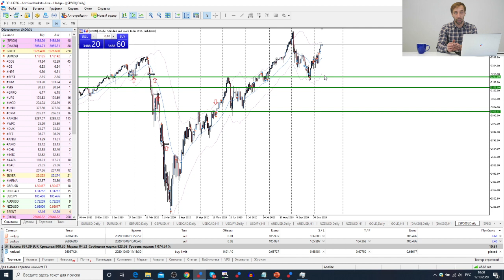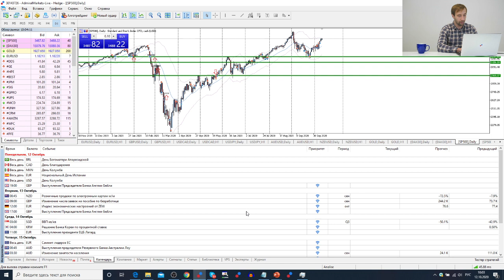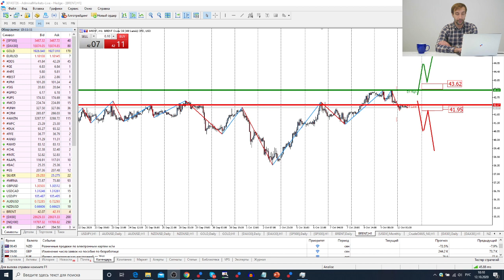Трейдеры: Исаков # 213 Презентация Apple